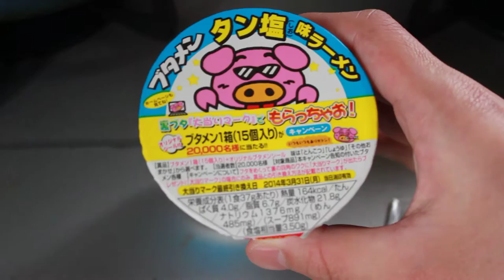ブタメンタン塩味ラーメン開封